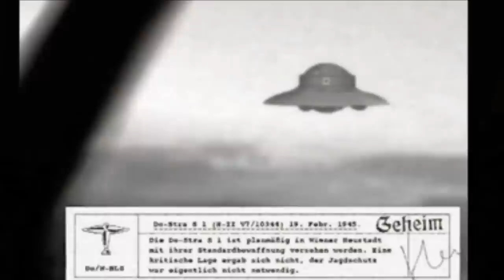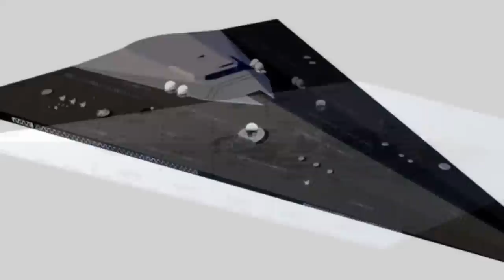Nacht Waffen Pilot Guest Tony Rodigues 6 Aug 2022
Tony Rodrigues was abducted as a young boy and eventually ended up in the "20 and Back" program.
He claims he was abducted by 5 aliens after teasing another kid in his grade whose father was high up in the Illuminati. He had Grey ETs in his house. He met a funny Reptilian who joked around with him and did a Bruce Lee impersonation.
He ended up in a situation where he was used with other children as sex slaves in Seattle at age 13. He underwent brutal training, including sexual abuse and being forced to attend Satanic rituals and engage in cannibalism.
He or his group tested as "theta" (psychic). Later on at age 16 in 1988, he went to the Moon.
During his time in the SSP, Tony was treated as a slave and had to work incredibly hard. He and the other recruits were treated with a "carrot and stick" mentality, i.e. either rewarded or punished.
He worked as a cargo officer on a ship within the Solar System dropping off cargo at various bases (including moons of other planets e.g. Enceladus on Saturn).
He reveals how some of the cargo was advanced alien technology (nuclear missiles far more sophisticated than terrestrial nuclear weapons). He mostly worked on Ceres (the largest asteroid in Solar System, in the asteroid belt between Mars and Jupiter).
There was a large base concealed in darkness at a location on Ceres where the sun doesn't shine. Tony recalls visiting many Earth-like planets during his SSP time.
The fact that he recalls so many details (some minor, some major) from his time working in the SSP lends credence to his account.

To contact Penny:

A free-to-join modern forum site, registration best done from a computer.

Radio show is Saturdays 2-4 pm Pacific on
Global Enlightenment Radio Network

The song at the beginning is used with permission from Pyramids On Mars.

It is called "Nacht Waffen" and is from the album "Edge Of The Black" was out on Christmas 2019.